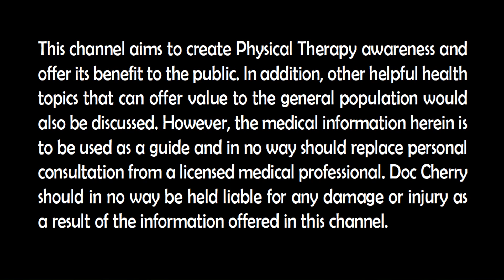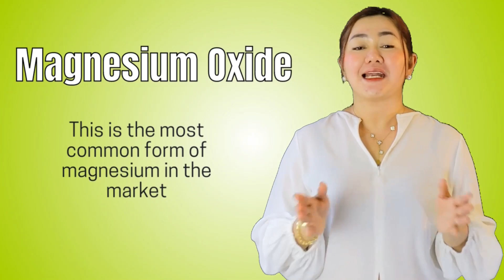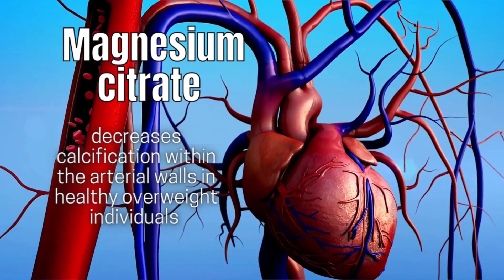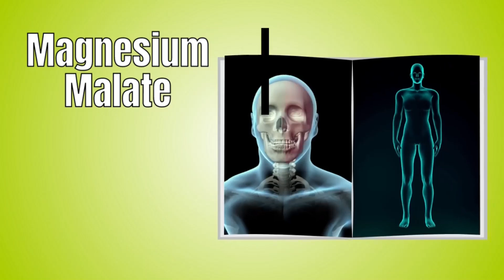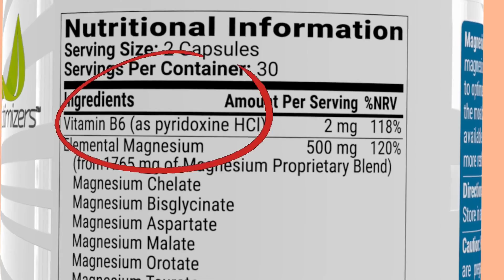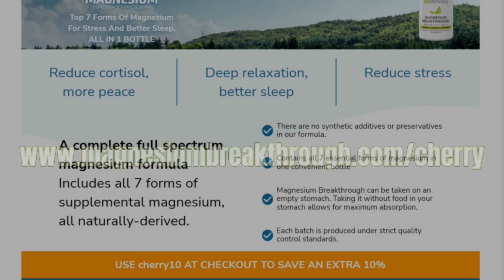MAGNESIUM: Best Forms to Consider & Worst Forms to Avoid! | Doc Cherry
Magnesium is an amazing and wonderful mineral but it has different forms and it can be confusing, in this video I will guide you so you will know the forms that you need to avoid and the forms that you need to look for so you will maximize the benefits of this amazing mineral.
Magnesium is a natural aid to beat insomnia, stress and fatigue, it is helpful in managing pain in many chronic conditions, it helps with blood pressure regulation, and can even enhance your performance and productivity level naturally.

This channel also aims to create Physical Therapy awareness and offer its benefit to the public.